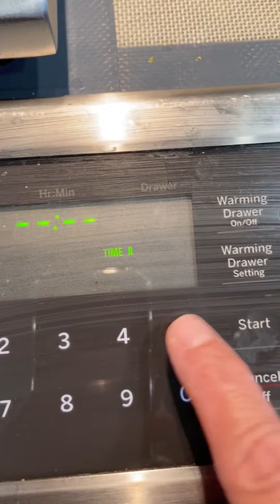Memory capsule 11/11/22